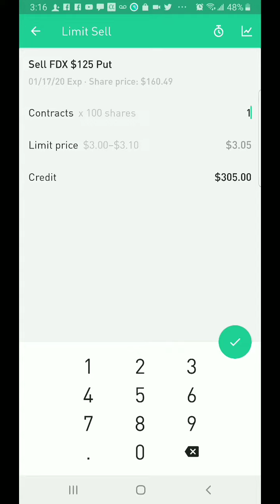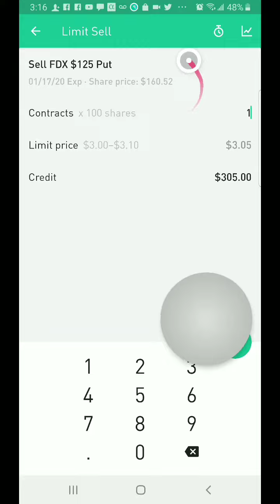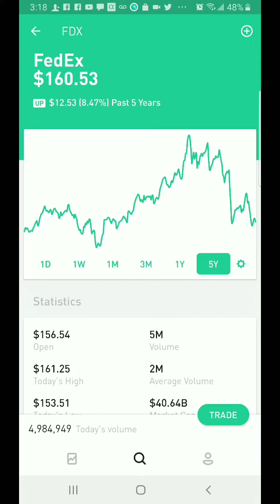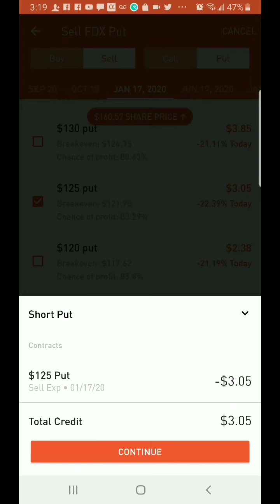Como ganar mas de +30% con opciones con la caída de la acción de Fedex en Wall Street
Te mostramos un trade de opciones a ejecutar, con bajo riesgo, y capitalizando sobre el ruido del mercado con Fedex, en la que ganas mas de 30% en 2 meses. No sigas esperando para capitalizar como un experto sobre la volatilidad de los mercados